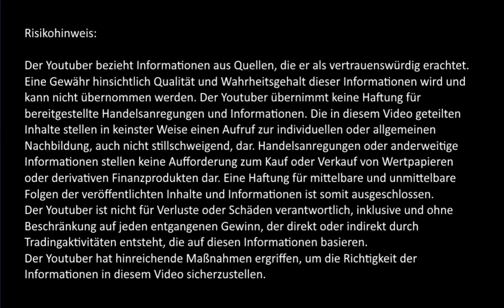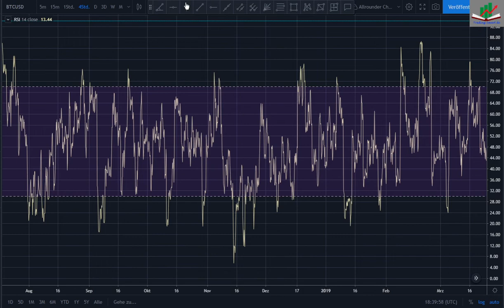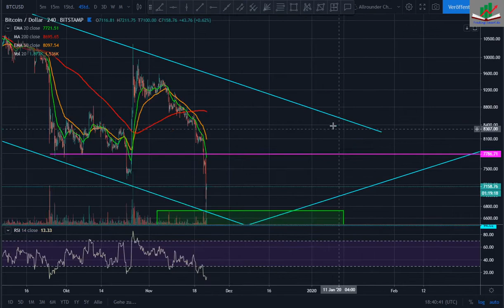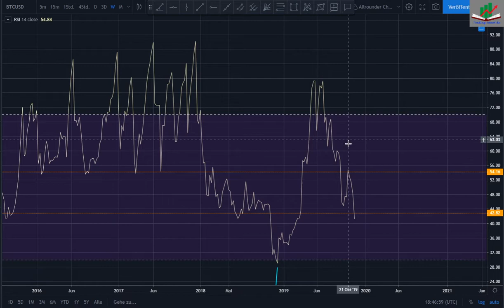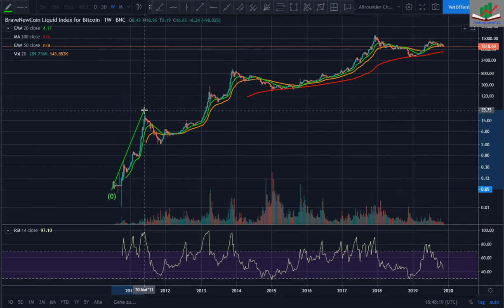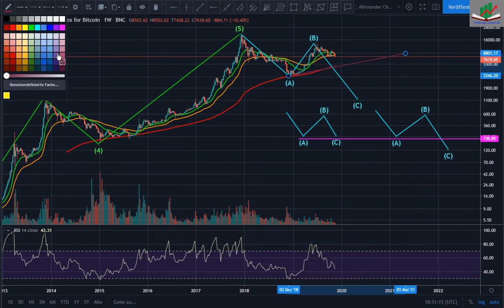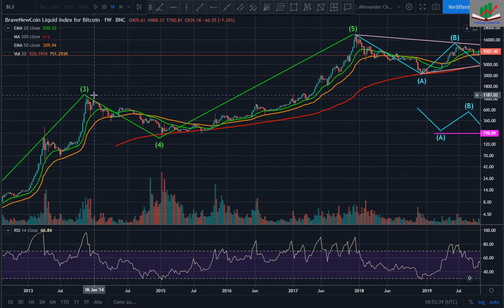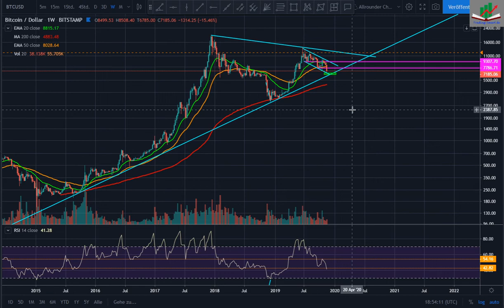Chartanalyse BTC Bitcoin: Warum 6500$ so wichtig ist & 3 Szenarios für einen neuen Bärenmarkt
Mein Ziel ist es, meine jahrelange Erfahrung mit der technischen Analyse zu teilen, damit auch Du davon profitieren kannst.
Regelmäßige Chartanalysen von verschiedenen Indizes, Aktien, Kryptowährungen und Rohstoffen.

Meine Buchempfehlungen für ein erfolgreichereres Trading & Investing:

Technische Analyse der Finanzmärkte - John Murphy*

Japanese Candlestick Charting Techniques - Steve Nison*

Trading in the Zone - Mark Douglas*

Warren Buffett: Sein Weg. Seine Methode. Seine Strategie. - Robert G. Hagstrom*